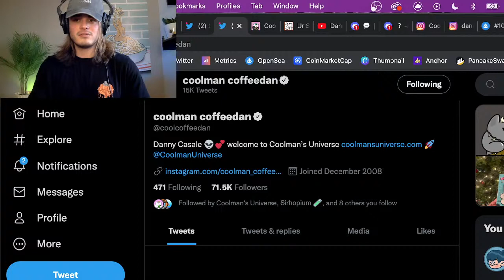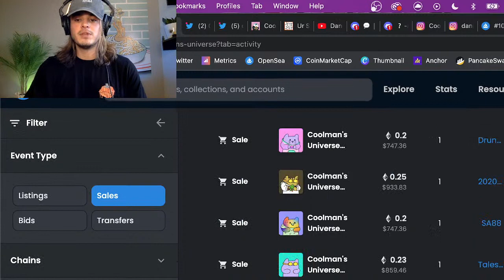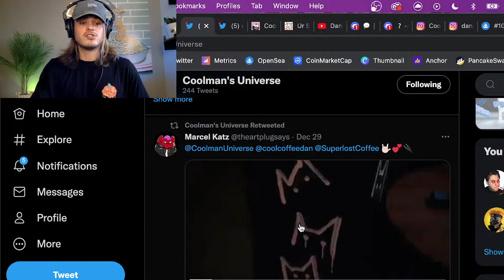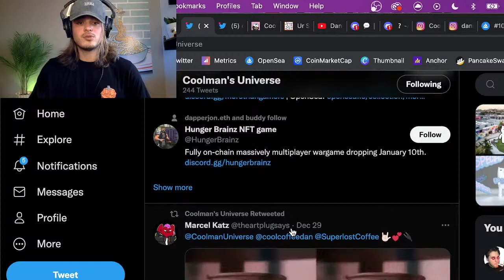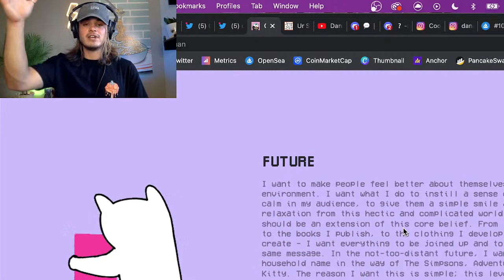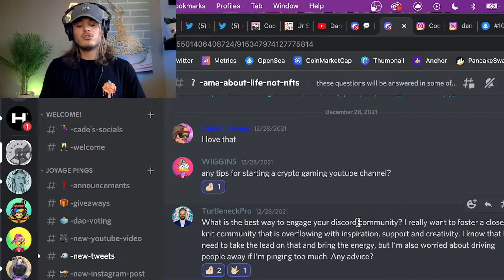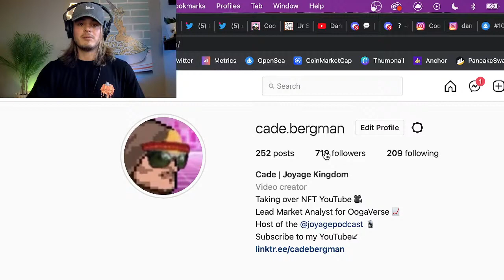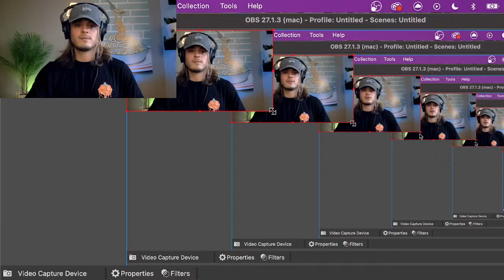COOLMAN’S UNIVERSE NFT Brutally Honest REVIEW ep. 30 (LIVESTREAM)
Recorded this back to back because there was an issue the first time around so I missed a couple things. Comments on the:
1. The team - most of the people are just random twitter accounts, hard to tell competency.
2. Roadmap - mostly collab efforts, more story, more brand pushing, not promising the world

This is an art focused, artist focused project that I think is doing many things right, but I do have some constructive criticism as well.

Gear:
Sony A6400
16-50mm kit lens (e-mount)
Rode VideoMic Pro+
JOBY tripod